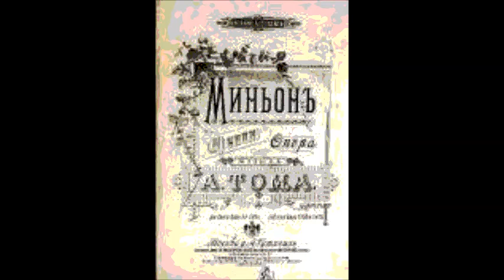Тома Романс Вильгельма из оперы Миньон Сергей Лемешев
Elle ne croyait pas (sung in russian) (Mignon)
Sergei Lemeshev